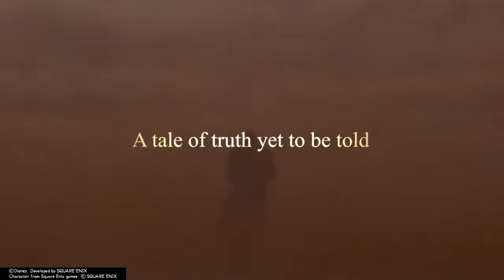Lets Play Kingdom Hearts 2 Final Mix Secret Ending: Birth by Sleep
Please support the official release of Kingdom Hearts Birth By Sleep.